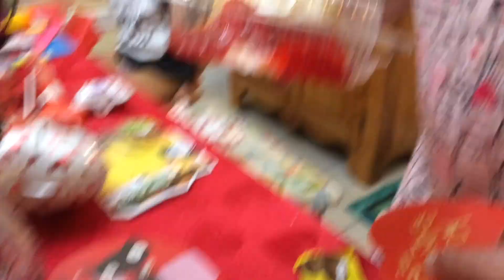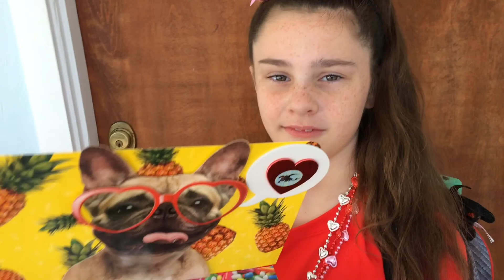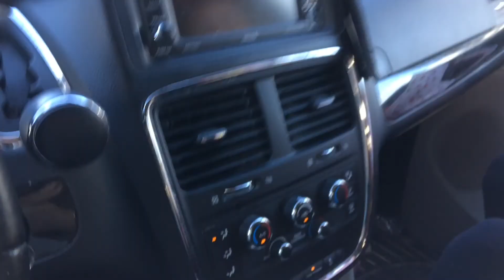Valentine’s Day 2018